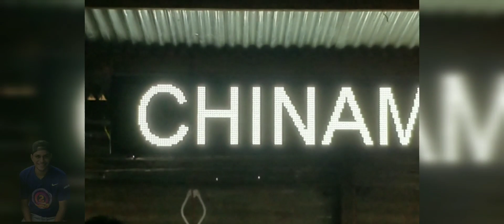chinamo teustepe vol2